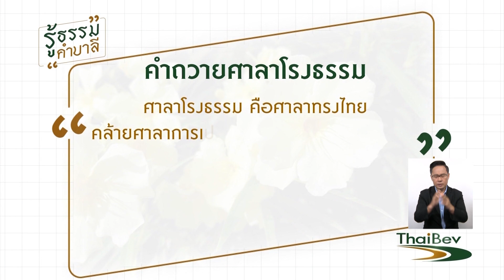พบพระพบธรรม - วัดประยุรวงศาวาสวรวิหาร EP.102 (1/3) วันที่ 10 มิ.ย. 61